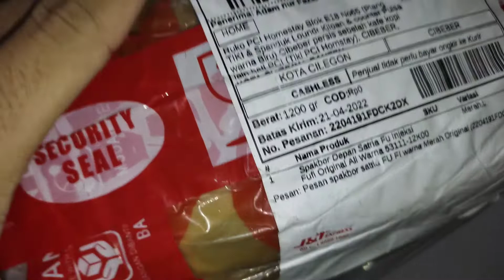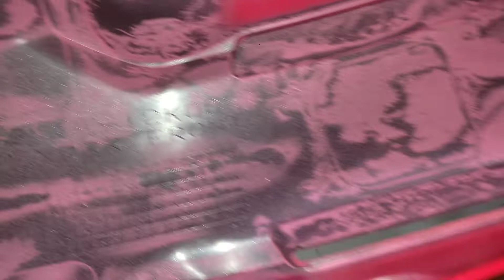Unboxing Front Fender (spakbor depan) Satria FU 150 FI injeksi